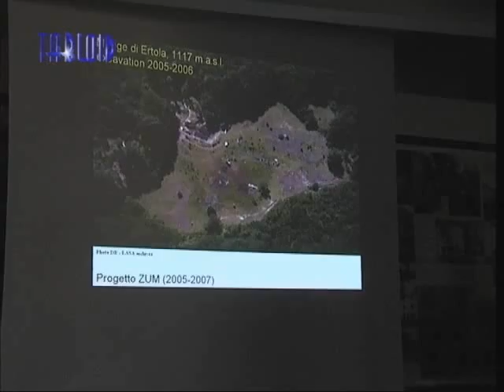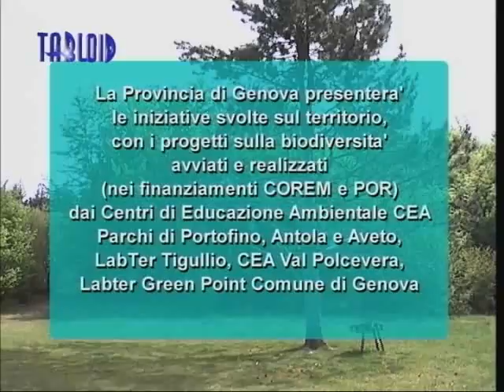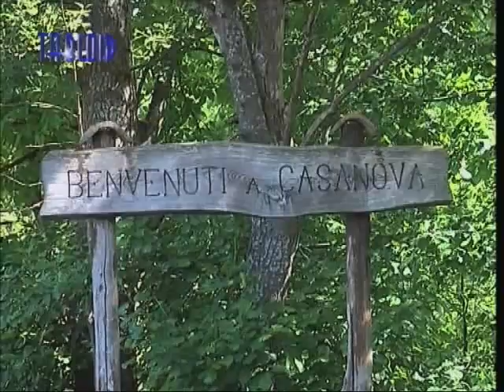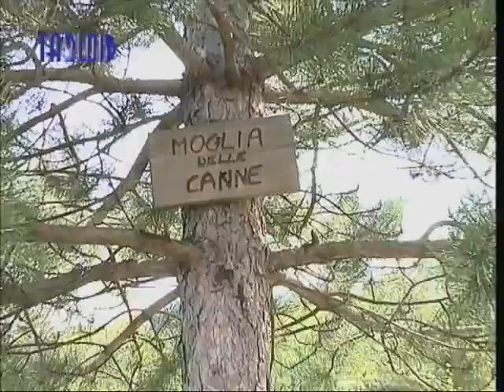Sic Roccabruna, la biodiversità nel paradiso dei tritoni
1.300 ettari fra gli 800 e 1.500 metri di quota, tra Rovegno, Fontanigorda e Rezzoaglio Un piccolo regno della biodiversità, dove i ritmi della natura s'intrecciano con i segni del lavoro dell'uomo che nei secoli si è preso cura dell'ambiente, nell'armonia di coltivazioni e pascoli con la flora e la fauna. Siamo nel Sic -- Sito di interesse comunitario Lago Marcotto -- Roccabruna, Gifarco e Lago della Nave, sull'Appennino fra Val Trebbia e Val d'Aveto, ricco di zone umide, con sorgenti, stagni e torbiere dove prosperano anche i tritoni e boschi e praterie dove fioriscono preziose orchidee e altre specie rare, come le drosere. Un trionfo di vita e storia al quale è dedicato il progetto di promozione e valorizzazione delle risorse naturali e culturali, finanziato dalla Regione con fondi del POR 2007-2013, coordinato dalla Provincia di Genova e avviato dal suo centro di educazione ambientale con l'Università e gli enti locali di vallata.

SABRINA BERTOLOTTO, Direzione Ambiente della Provincia di Genova

Il progetto del Sic Roccabruna sarà protagonista, con altri tesori ambientali, delle giornate in Regione dedicate alla biodiversità. L'evento finale del progetto POR si svolgerà alla Sala Incontri della Regione Liguria in piazza De Ferrari a Genova il 14, 15 e 17 giugno 2013. La Provincia di Genova presenterà le iniziative svolte sul territorio, con i progetti sulla biodiversità avviati e realizzati (nei finanziamenti COREM e POR) dai Centri di Educazione Ambientale CEA (Parco di Portofino, Antola e Aveto, LabTer Tigullio, CEA Val Polcevera, LabTer Green Point Comune di Genova).

E' fondamentale per il Sic Roccabruna il coinvolgimento degli enti e delle comunità locali, per far crescere una nuova consapevolezza del valore ambientale, storico, umano di questi territori. Preziosi, come le culture e le tradizioni che hanno arricchito e mantenuto in armonia habitat e paesaggi, riportate in luce dalle ricerche del Laboratorio di Archeologia e Storia Ambientale dell'Università. E la storia dell'uomo e del suo rapporto con l'ambiente è scritta anche nelle tracce di antichi pollini e micro carboni.

ROBERTA CEVASCO, Università di Genova

Da queste radici i fondamenti del Sic Roccabruna anche la riscoperta di tradizioni e attività agricole storicamente legate ai suoi ambienti.

DIEGO MORENO, Università di Genova

Boschi, pascoli e acque raccontano anche una storia di gestione collettiva e comunitaria di questo territorio, anticamente una proprietà dei Doria, e delle sue risorse.

QUIRINO PASTORINI, Presidente Beni Frazionali di Casanova

Nel Sic Roccabruna, dove la Provincia aveva già realizzato progetti di gestione e recupero di sentieri, pascoli o antichi manufatti, prospera la vita animale e vegetale, con specie rare e preziose.

CLAUDIA PAROLA, Università di Genova

SEBASTIANO SALVIDIO, Università di Genova